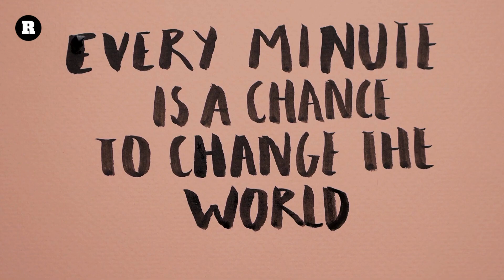Perseverance & Hope. The World Needs R. Kelly "I Believe I Can Fly" | R. Sentinel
Trending On Amazon Now